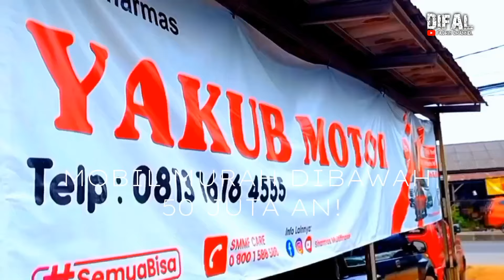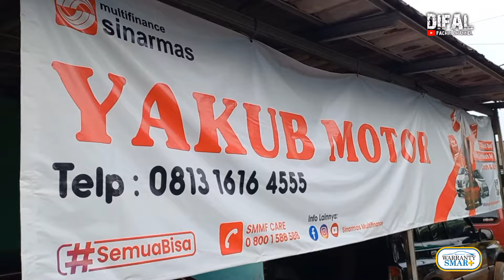Cuma 20Jt CASH BUKAN DP Pilih mobil nya! Stok Menumpuk di YAKUB MOTOR!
Hubungi H. Yakub | O8I3.I6I6.4555